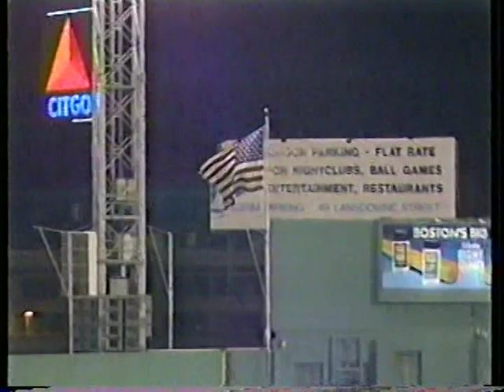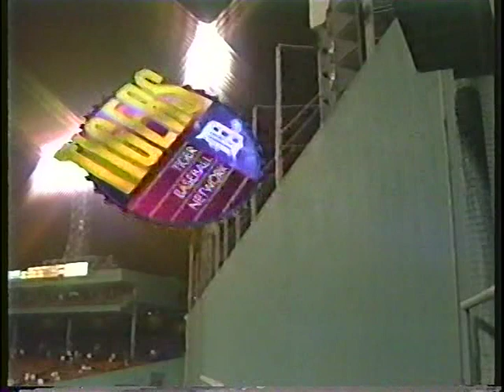Tigers vs Red Sox (6-14-1989)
The WDIV-TV network brought us the Boston Red Sox hosting the Detroit Tigers with George Kell and Al Kaline telling us about it, June 14, 1989.